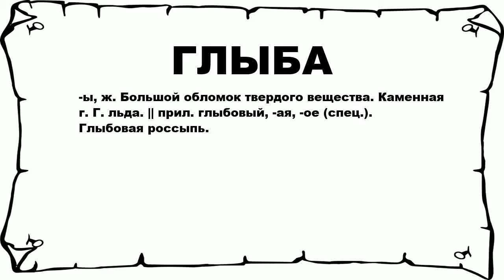ГЛЫБА - что это такое? значение и описание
Хочешь знать что значит ГЛЫБА? тогда слушай до конца.

 -ы, ж. Большой обломок твердого вещества. Каменная г. Г. льда. || прил. глыбовый, -ая, -ое (спец.). Глыбовая россыпь.